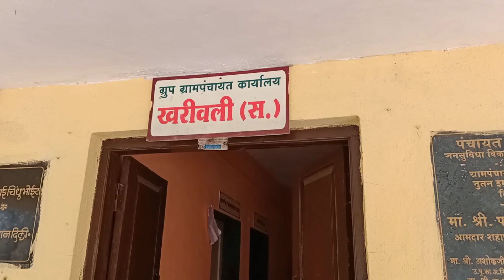सरलांबे रस्त्यावरील खरिवली (स) गावातील ग्रामस्थांनी श्रमदानातून केले रस्त्याचे काम सुरू